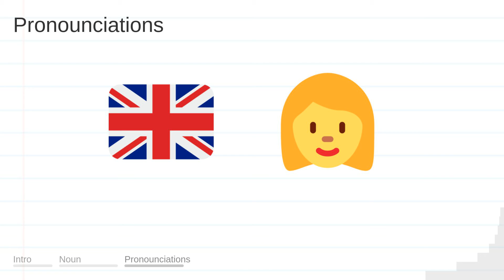JACOB meaning, definition & pronunciation | What is JACOB? | How to say JACOB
What is JACOB?
What does JACOB mean?
How do you say JACOB?
How to pronounce JACOB?

JACOB meaning - JACOB pronunciation - JACOB definition - JACOB explanation